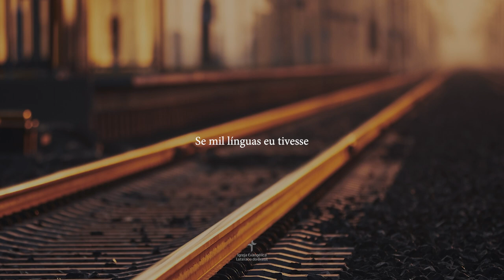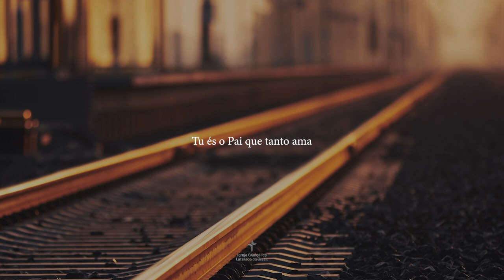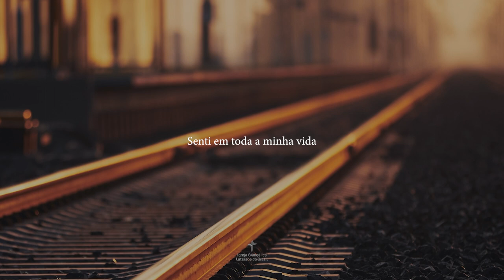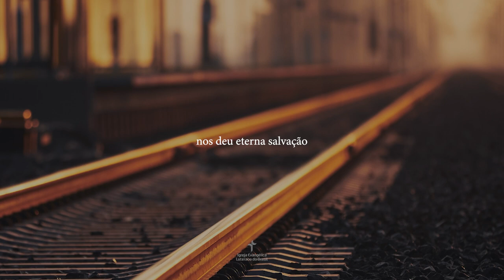A cada pulso - Sãos & Salvos